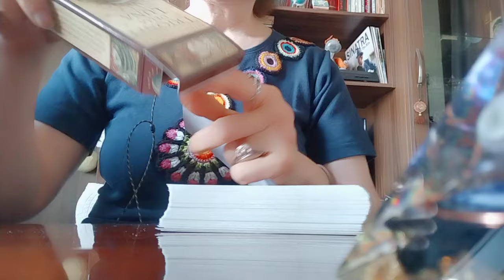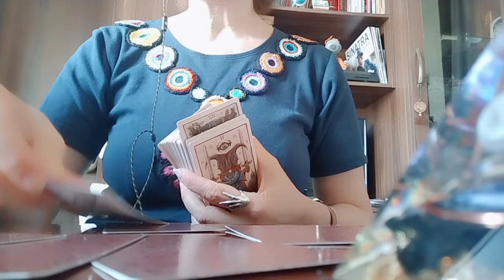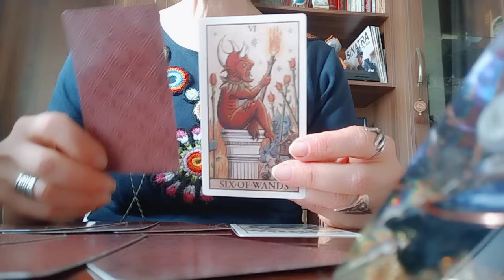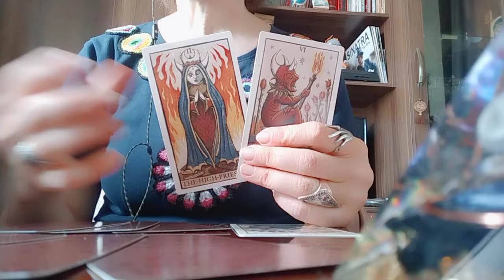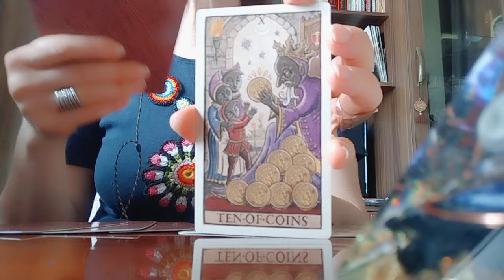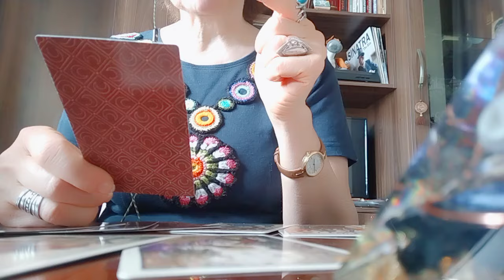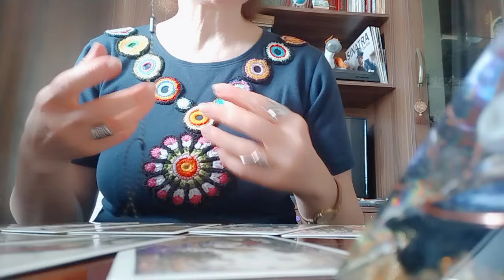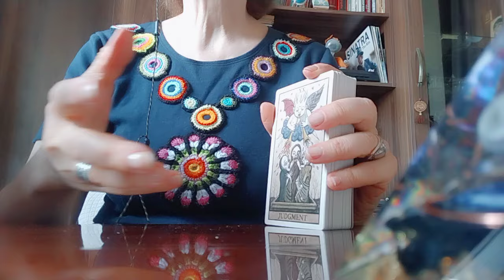რა მოგიტანათ მისმა შემოსვლამ? რას მოგიტანთ მისი გასვლა? რა ურთიერთობა ეს?👩‍❤️‍💋‍👨☺️💃🥰✨